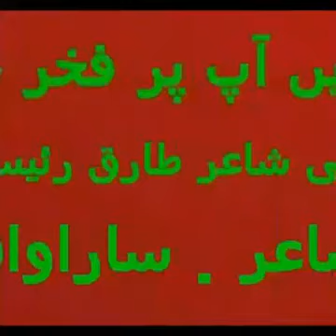New 2018 Brahvi Song For Jamal Khan Raisani